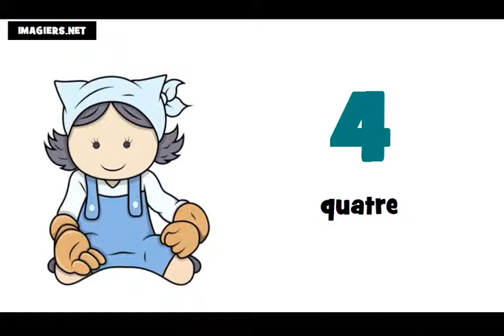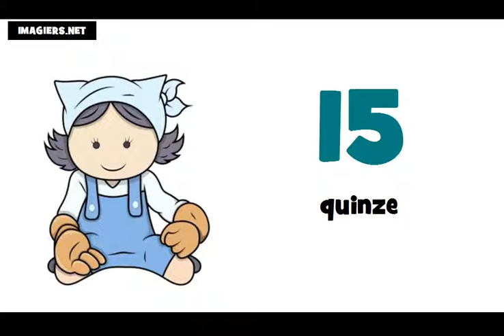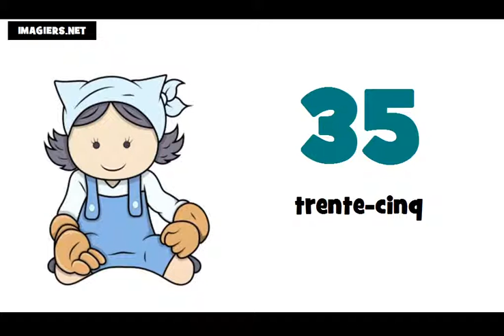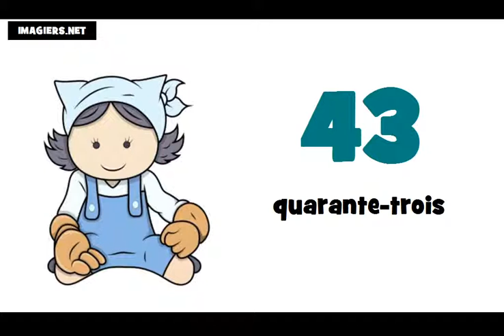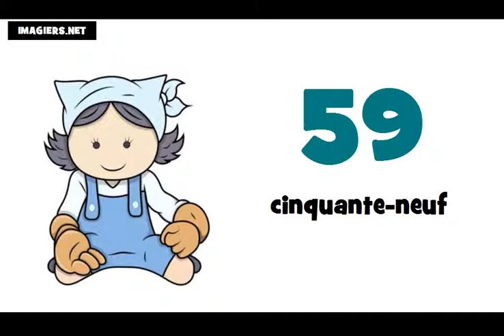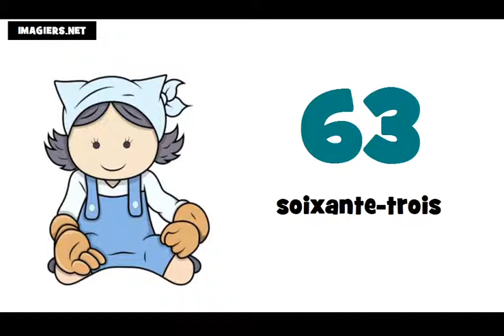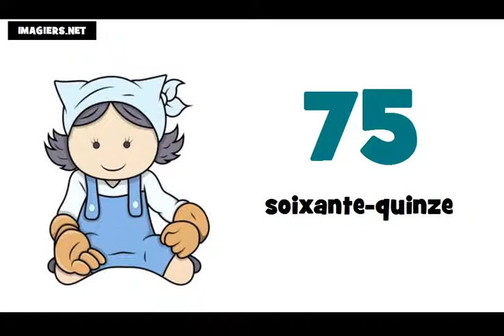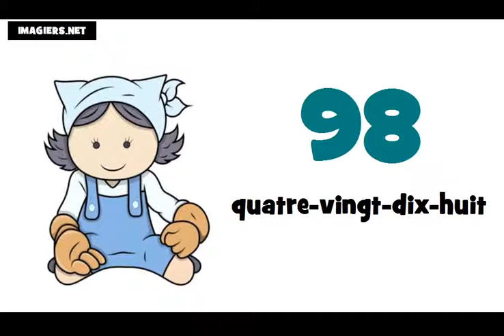lekce francouzštiny = francouzska cisla 0 100